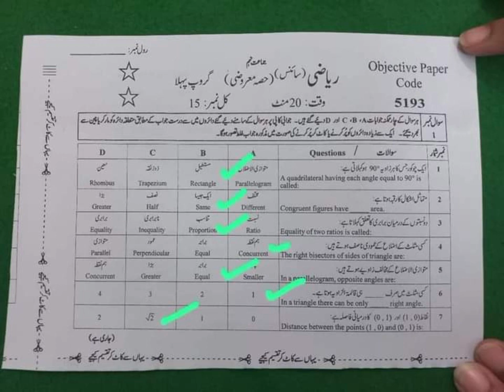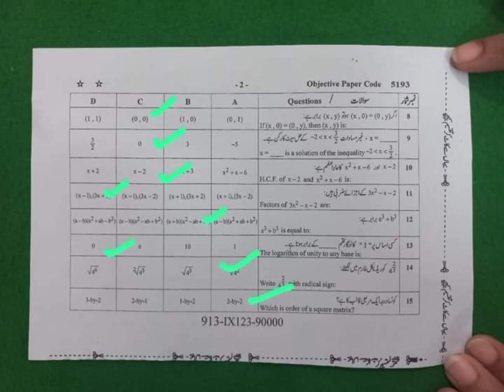9th Class Math Paper Faisalabad Board Solved Objective First Group2023